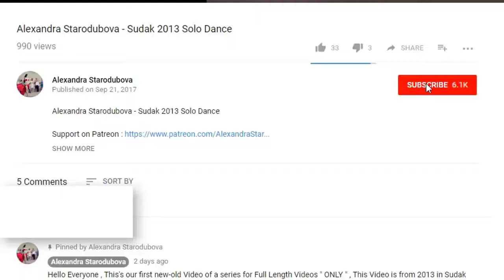Alexandra Starodubova Amazing Training Dance